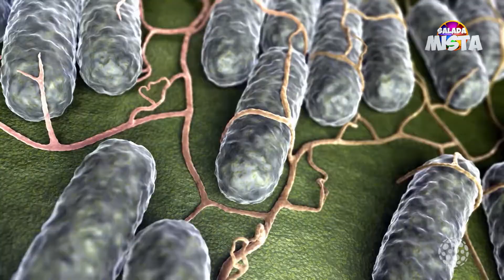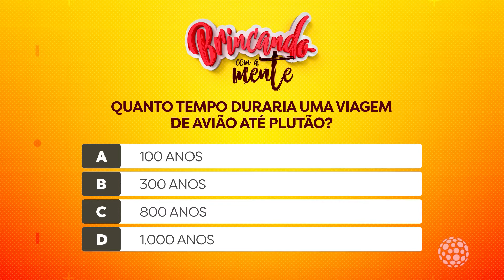Salada Mista – Melhores Momentos (10/09/2020)